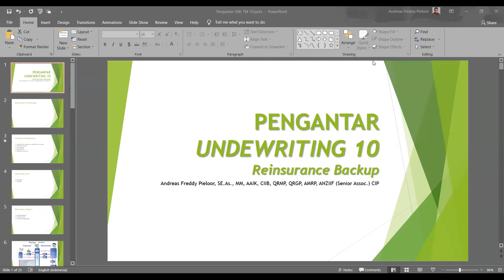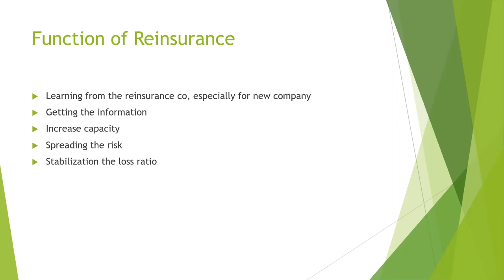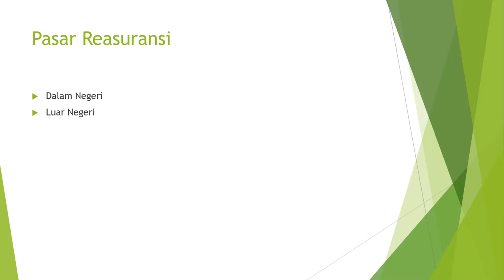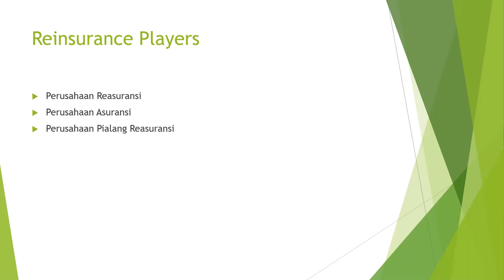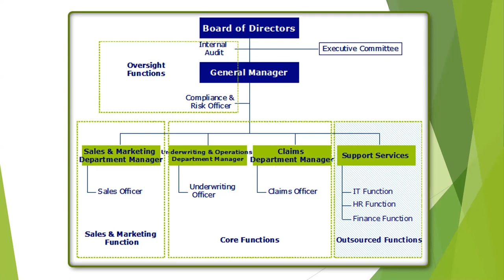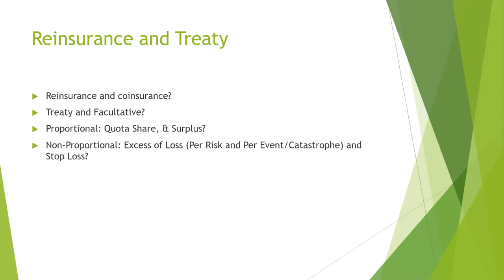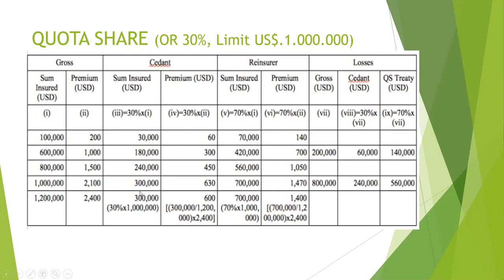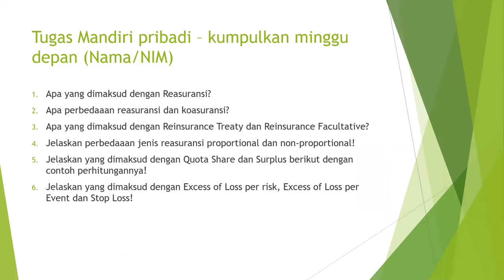Pengantar Underwriting Pertemuan 10 - STMA TRISAKTI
Underwriter adalah salah satu profesi utama dalam perusahaan asuransi, dan kompetensi yang dimiliki harus mumpuni.

Pengantar Underwriting adalah sebuah pembelajaran dasar untuk menjadi Underwriter handal yang dibutuhkan perusahaan asuransi.

Sekolah Tinggi Manajemen Asuransi Trisakti memberikan pembelajaran bagi berbagai profesi yang dibutuhkan oleh industri perasuransian, salah satunya adalah menjadi Underwriter.

Semoga bermanfaat.

Salam asuransi,
Andreas Freddy Pieloor
Guru Asuransi